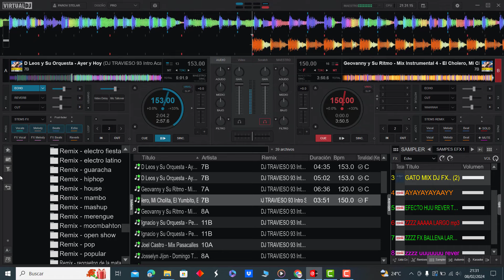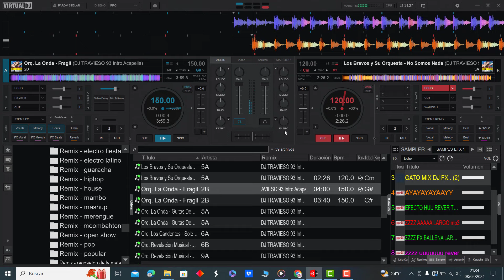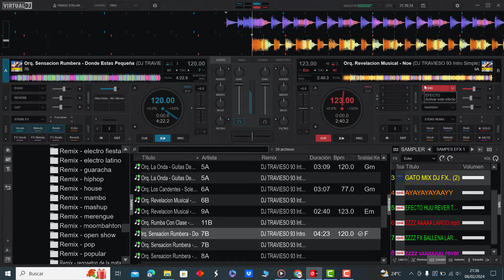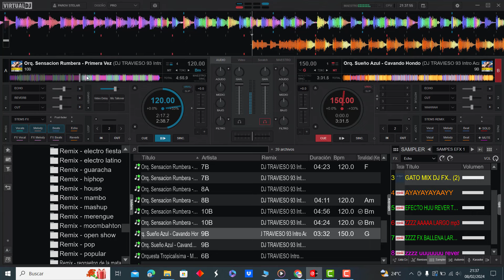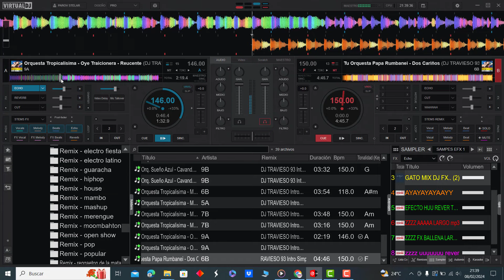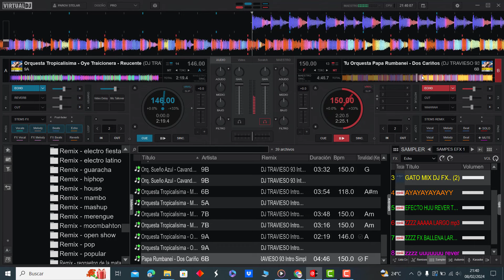𝗣𝗔𝗖𝗞 𝗢𝗥𝗤𝗨𝗘𝗦𝗧𝗔𝗦 𝗘𝗖𝗨𝗔𝗧𝗢𝗥𝗜𝗔𝗡𝗔𝗦 𝗜𝗡𝗧𝗥𝗢𝗦 𝗥𝗘𝗠𝗜𝗫 𝟮𝟬𝟮𝟰 (𝗩𝗢𝗟.𝟭) 𝗗𝗘𝗦𝗖𝗔𝗥𝗚𝗔 𝗚𝗥𝗔𝗧𝗜𝗦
𝐀𝐪𝐮𝐢́ 𝐥𝐞𝐬 𝐏𝐫𝐞𝐬𝐞𝐧𝐭𝐨 𝐞𝐬𝐭𝐞 𝐌𝐞𝐠𝐚 𝐏𝐚𝐜𝐤
𝐎𝐫𝐪𝐮𝐞𝐬𝐭𝐚𝐬 𝐄𝐜𝐮𝐚𝐭𝐨𝐫𝐢𝐚𝐧𝐚𝐬 - 𝐈𝐧𝐭𝐫𝐨𝐬 𝐑𝐞𝐦𝐢𝐱 𝟐𝟎𝟐𝟒 𝐕𝐨𝐥.𝟏